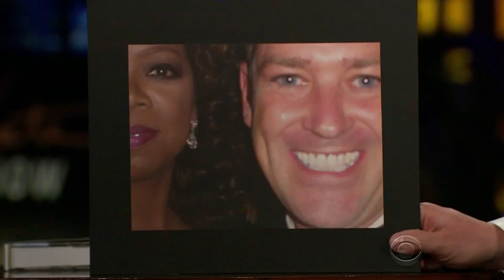Oprah Winfrey Gave Alan Cumming His Book Title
James asks Alan Cumming how he came up with the book title 'You Gotta Get Bigger Dreams' and learns Oprah gave it to him in passing.